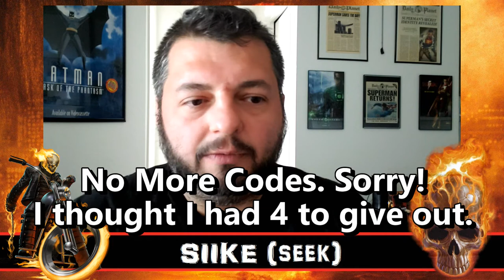Ghost Rider 5-7 (2019) Discussion